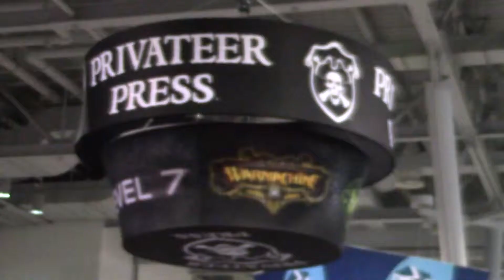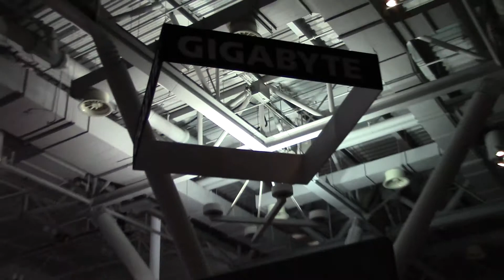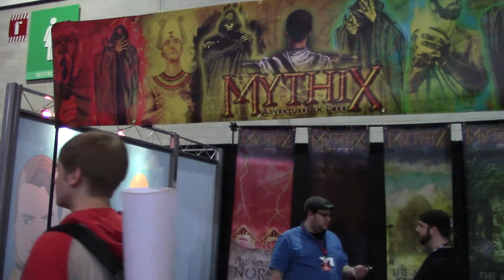JPP @ PAX East 2014 - Day 1 - Video 2 - Console Gaming & Showroom Floor (041014) hb